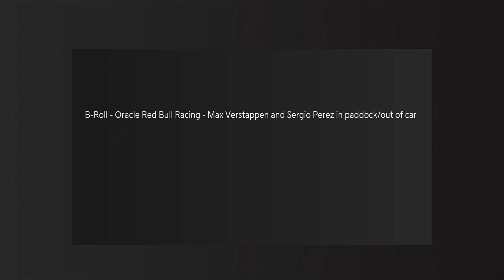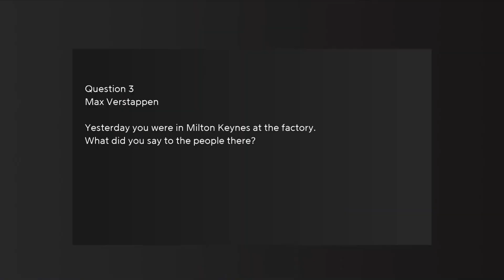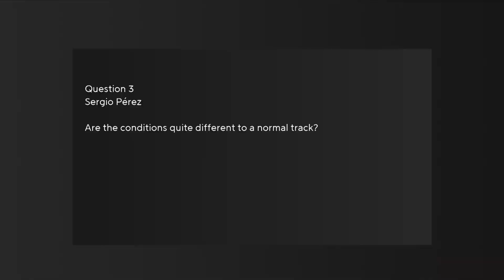Milton Keynes Homerun: Formula 1 Red Bull Racing Showrun 2022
Per celebrare l'anno dei record e le vittorie nel Campionato Mondiale Piloti e Costruttori F1 2022, il Team Red Bull Racing ha raggiunto il cuore di Milton Keynes per dare ai fan locali la possibilità di vedere e sentire il rombo di un motore di Formula 1.

La Milton Keynes Homerun ha visto Max Verstappen e Sergio Perez guidare le Red Bull RB7 vincitrici del campionato 2011 attraverso il centro della città dove sorge la sede della fabbrica del team austriaco.